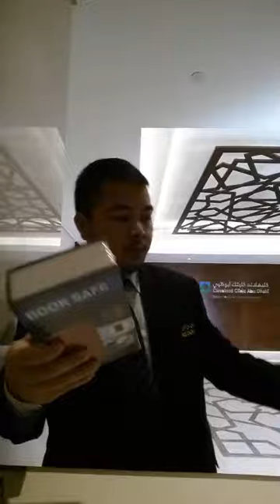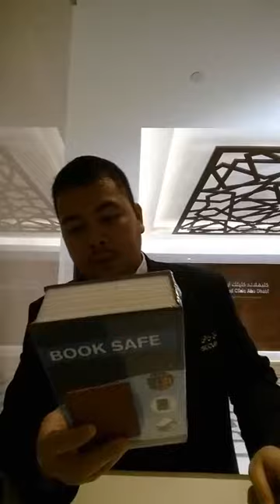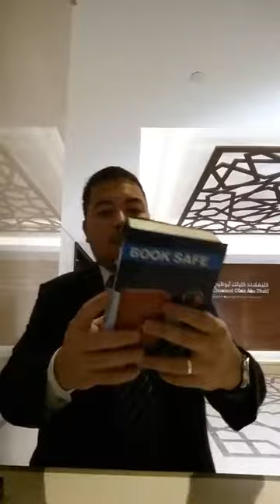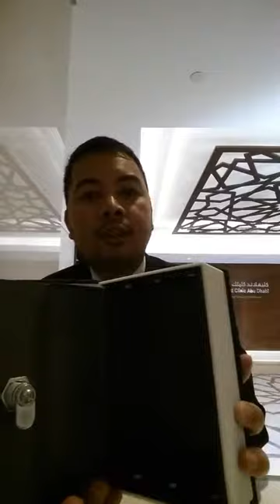Book Safe Unboxing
Encyclopedia Cover Book Safe good to keep keys, Money, or Mini Gun. Its almost like a real book.
Keep your valuables safe secretively placing it in the book replicating Dictionary Locking Book Safe – Built-in steel box and 2 keys for complete safety and convenience!

Keeping your valuables secure and safe
Built-in steel box
Book-shaped storage lock box to keep personal belongings safe
Aesthetic hardcover book design complements study tables, office desks and more
Looks like a real book and will blend seamlessly into bookshelf